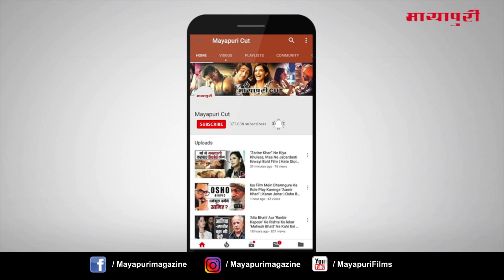Latest Hindi Entertainment News From Bollywood | Malaika Arora | 03 April 2019 | 8:00 PM